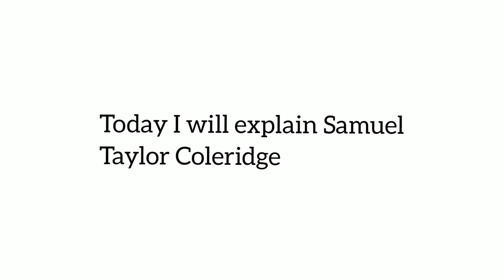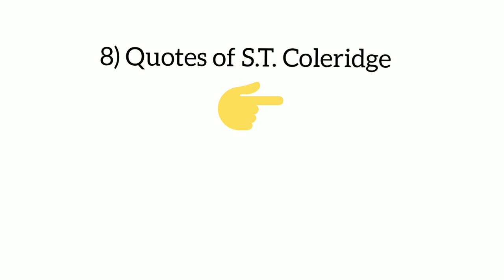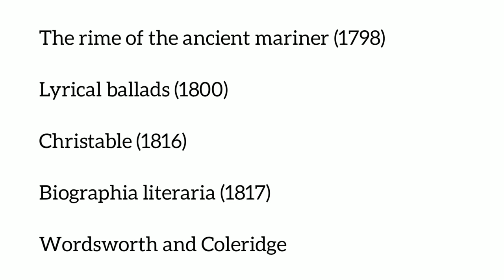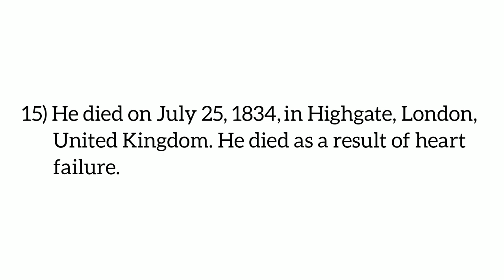Samuel Taylor Coleridge English Poet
Assalam O Alaikum ! In this video I will discuss English Poet Samuel Taylor Coleridge. I'll explain his
Biography
Themes
Style of writing
Quotes
Famous works etc